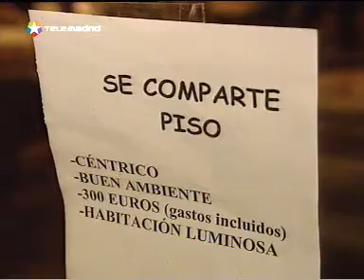idealista en informativos telemadrid (20 dic 08)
declaraciones de fernando encinar, jefe de estudios de idealista.com, sobre el incremento de los pisos compartidos en madrid